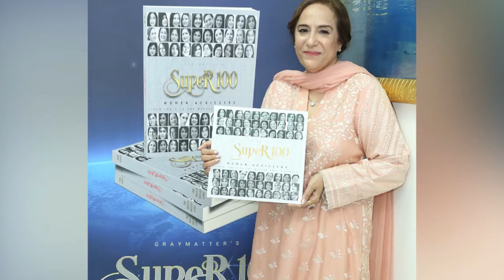Bubbles Kandhari, Indian Super 100 MEA